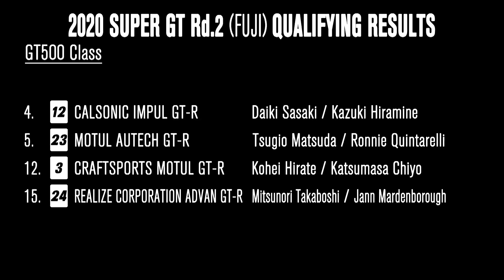SUPER GT 2020 Rd.2(Fuji) Qualify Day Digest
SUPER GT第2戦の公式予選が8月8日に行われ、GT500クラスでは2台のGT-RがQ2へ進出。#12 カルソニック IMPUL GT-R(佐々木大樹/平峰一貴)が予選4位を獲得しました。
GT300クラスは、#360 RUNUP RIVAUX GT-R(青木孝行/柴田優作)が6番グリッドとなりました。
明日の決勝レースも応援よろしくお願いします。

今シーズンは毎戦1チームずつチーム紹介していきます。今回はNDDP RACING with B-MAXです。

Qualify day digest of Super GT round 2 at Fuji Speed Way.

KS